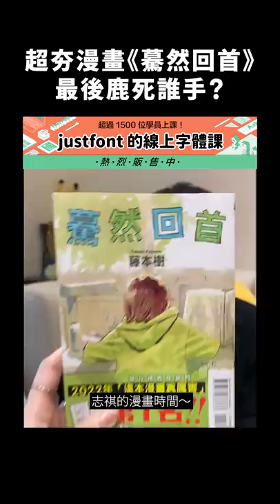超夯漫畫《驀然回首》，最後鹿死誰手？｜志祺七七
跟著專業的字型設計團隊 justfont，掌握字體和視覺傳達的關鍵！

內容編排紮實嚴謹，為你培養滿滿的字體設計能力💪
1️⃣根據特徵辨識字體分類
2️⃣懂看字體結構和重心
3️⃣能根據需求設定出對應的字體
現在就跟上講師國榕的腳步，培養文字美學，設計出好看的字體吧！💪

【 製作團隊 】

｜企劃：虎斑
｜腳本：虎斑
｜編輯：土龍
｜剪輯後製：憨吉
｜剪輯助理：憨吉
｜演出：志祺

🥁 七七仔們如果想寄東西關懷七七團隊與志祺，傳送門如下：
106台北市大安區羅斯福路二段111號8樓